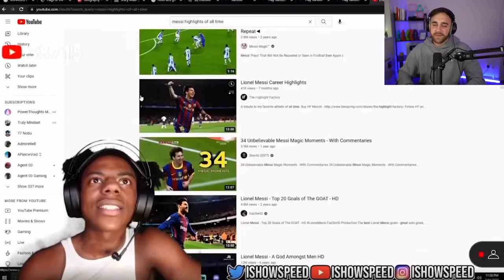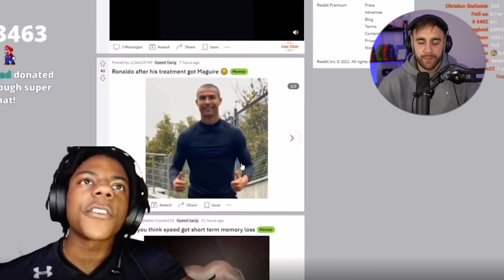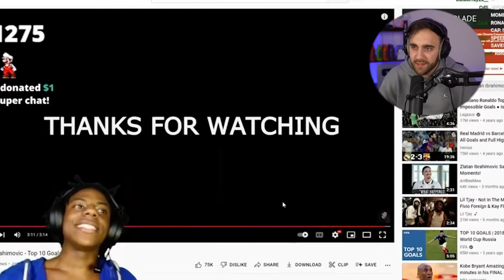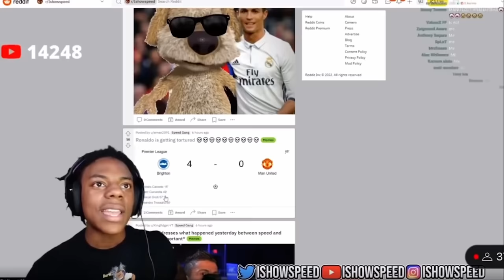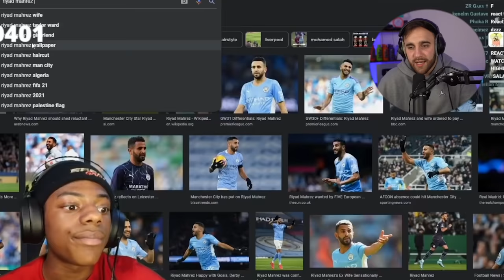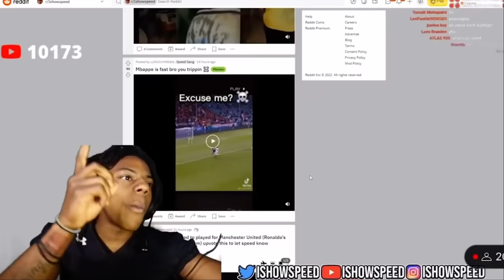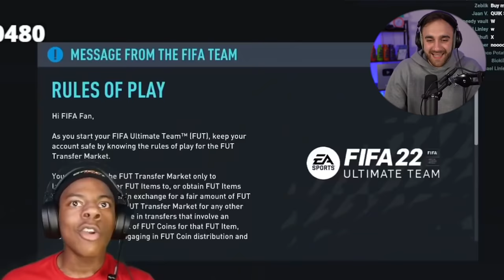Funniest IShowSpeed Moments